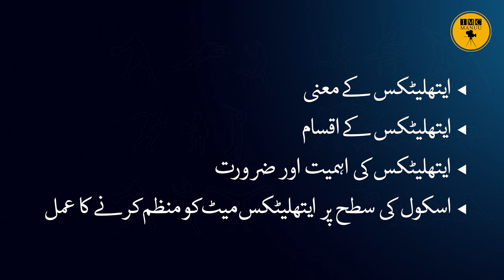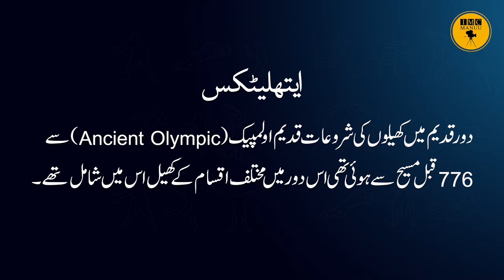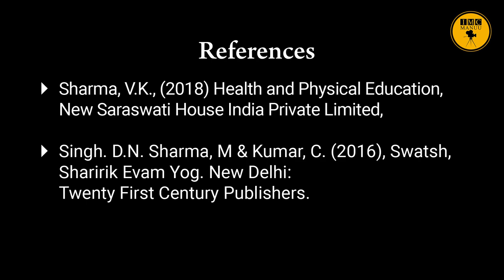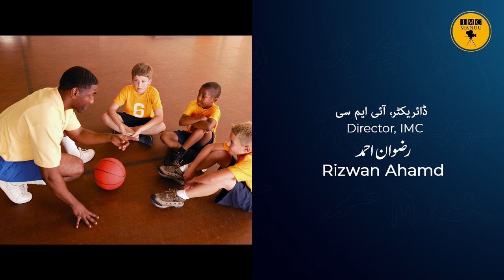Athletic Meet, Meaning, Need&Important process to organize Athletic Meet at School Level | IMCMANUU